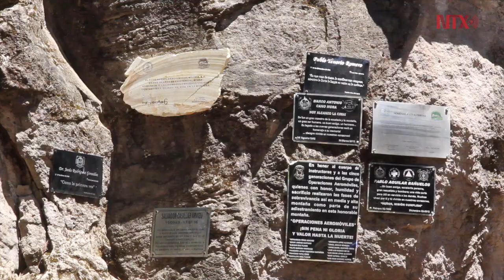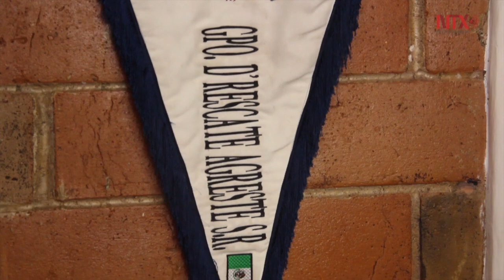Grupo de Rescate Agreste San Rafael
Bajo el lema "La pronta atención al lesionado en la montaña", un equipo de 70 entusiastas personas, todas ellas voluntarias.